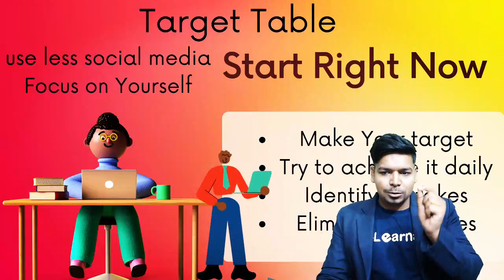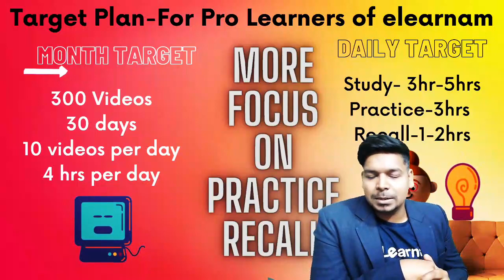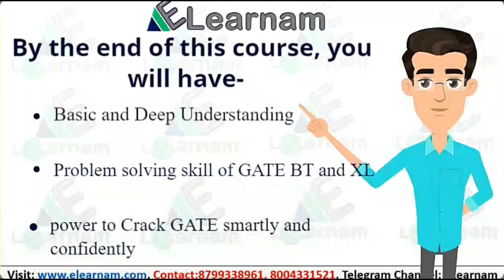एक महीने में GATE 2021 को UNLOCK ऐसे करे | One Month Strategy | Virendra Singh | CSIR |DBT